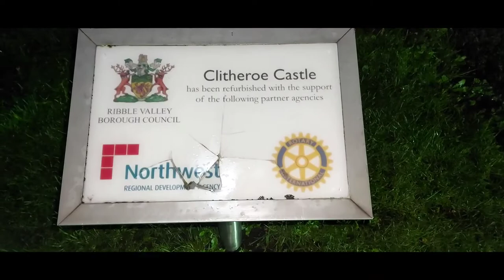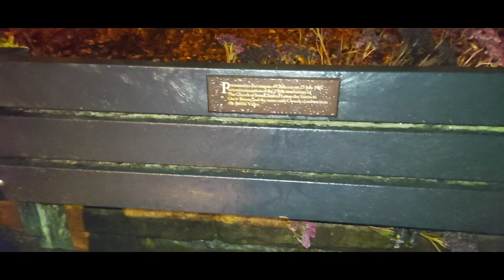CLITHEROE CASTLE NORTHERN EXPLORING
Clitheroe Castle is a ruined early medieval castle in Clitheroe in Lancashire, England. It was the caput of the Honour of Clitheroe, a vast estate stretching along the western side of the Pennines. Its earliest history is debated but it is thought to be of Norman origin, probably built in the twelfth century.

NORTHERN EXPLORING ARE BACK FOR A NEW YEAR WANNA THANK EVERYONE
THAT HAS SUPPORTED US HOPE TO SEE MORE VIEWS AND SUBSCRIBERS
FROM OUR FANS AND SUPPORTERS

WE ARE TRYING TO DO THE BEST WE CAN WITH
WHAT EQUIPMENT WE HAVE TO GIVE U THE BEST
CONTENT YOUR SUPPORT WOIULD BE VERY MUCH APPRECIATED